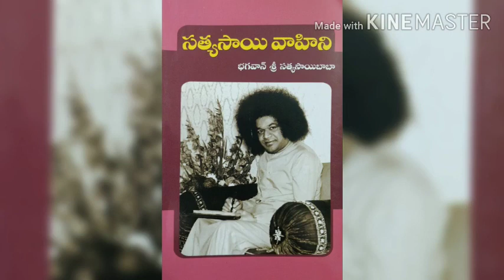సత్యసాయి వాహిని 5. మౌలికవిశ్వాసము/Satya Sai vahini-part5/in telugu